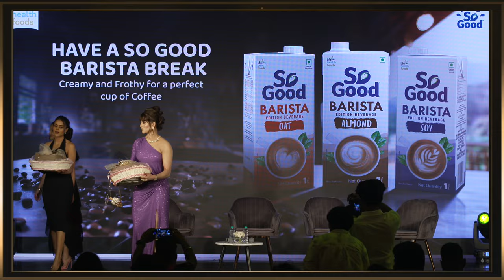Style Over Comfort, Or Vice Versa? Ft. Urvashi Rautela | Priyanka Chahar Chaudhary | Rashami Desai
Discussing 'Style Over Comfort, Or Vice Versa?' with UrvashiRautela, PriyankaChaharChoudhary & RashamiDesai with Bharathi Pradhan at Bollywood Hungama's Style Icons Summit & Awards 2024. They choose between style & comfort sharing their opinion on the topic. Rashami recalls wearing an uncomfortable outfit during one of her shoots just for style, Priyanka says she prefers mixing style & comfort for the confidence while Urvashi reveals that Miss Universe training has taught her to always be presentable. Don't miss!